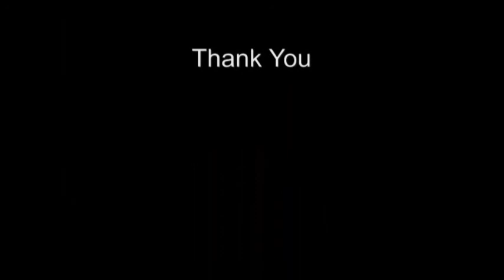Sushi Presentation Chef Ramil